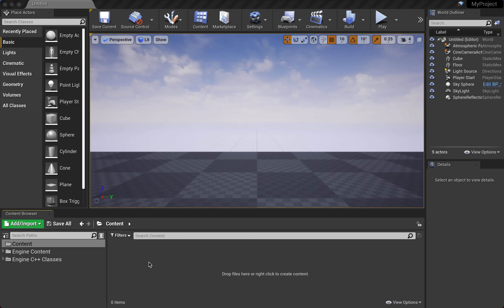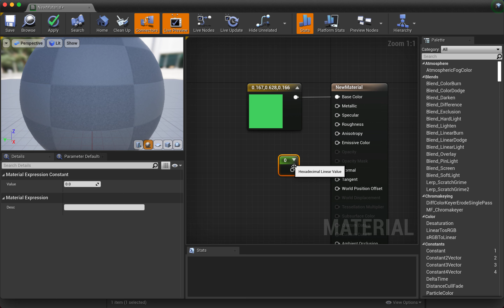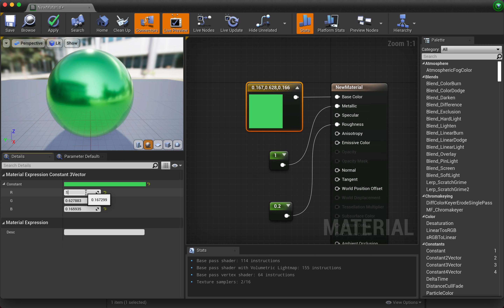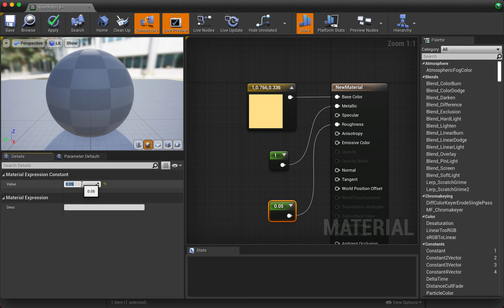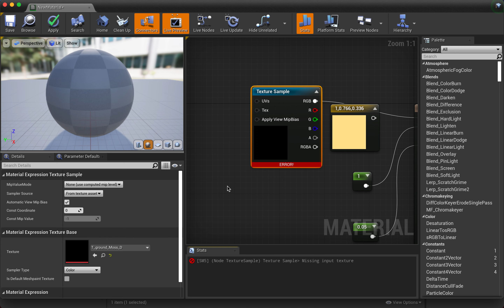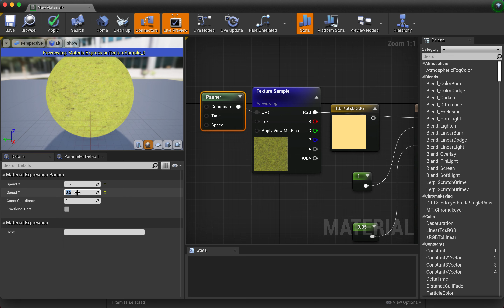Unreal Engine - Getting to Know Materials for Design Visualization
Getting to Know Materials for Design Visualization